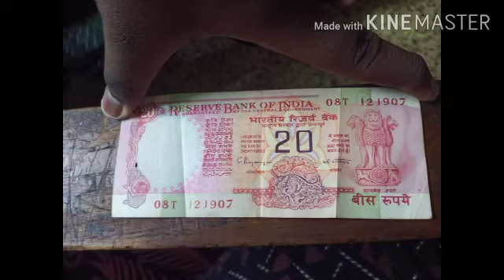My Son Aswins Photography (Pl Support Dears)// അവന്റെ കഴിവിൽ നിങ്ങളുടെ സപ്പോർട്ട് തരുമല്ലോ //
Video from Renju Rajkumar